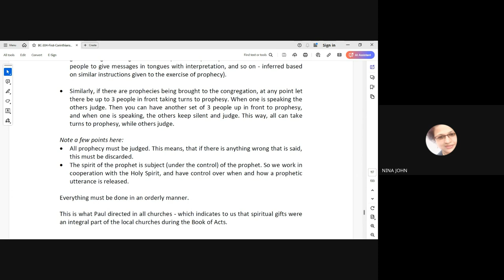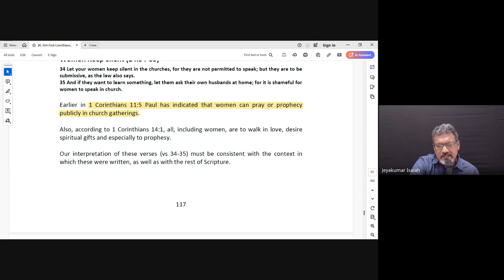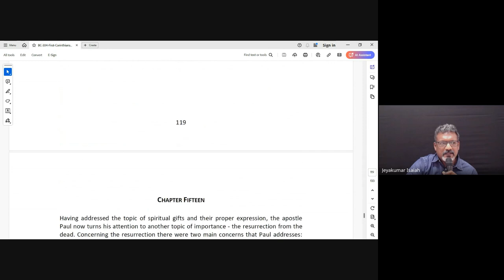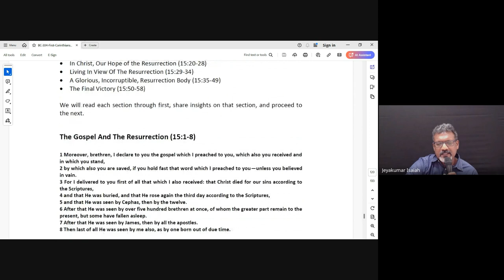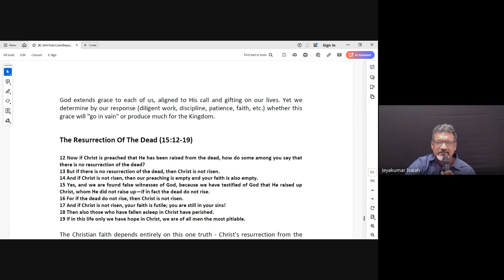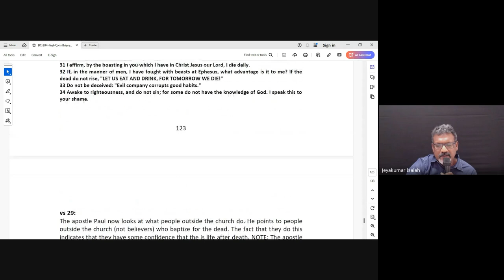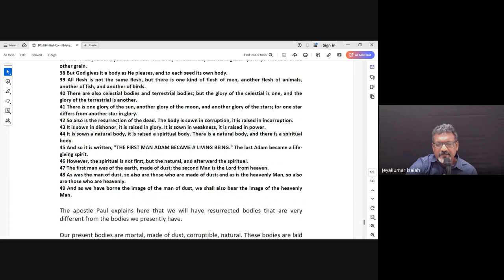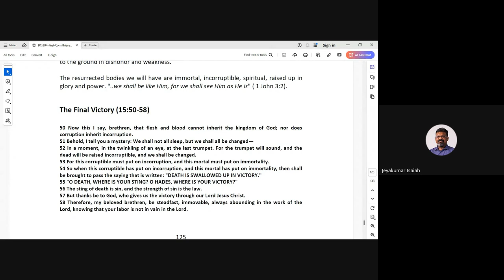1 & 2 Corinthians| Lecture 16 : BC304-1&2 Cor-20241009